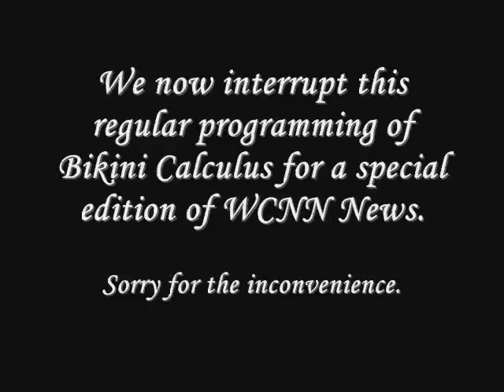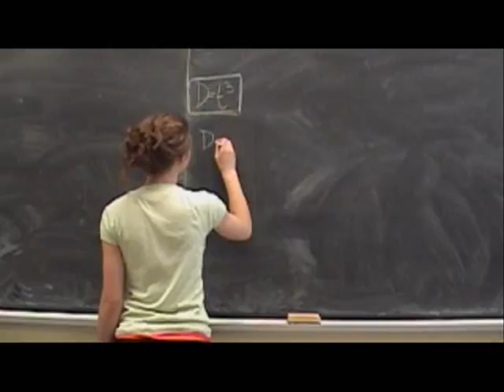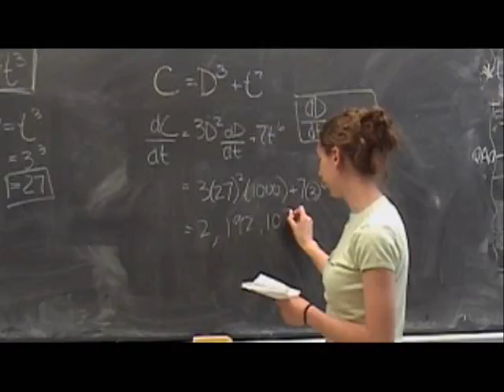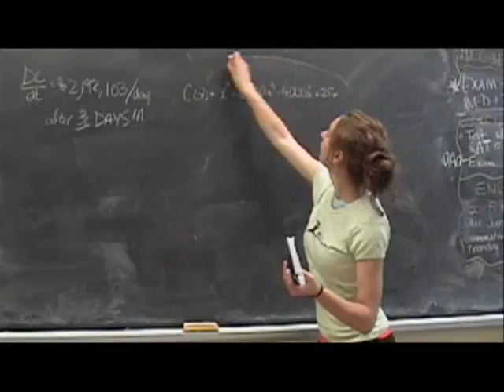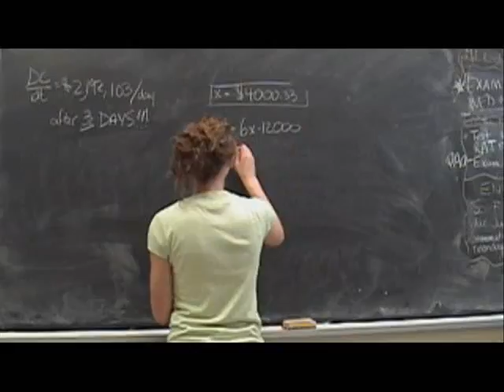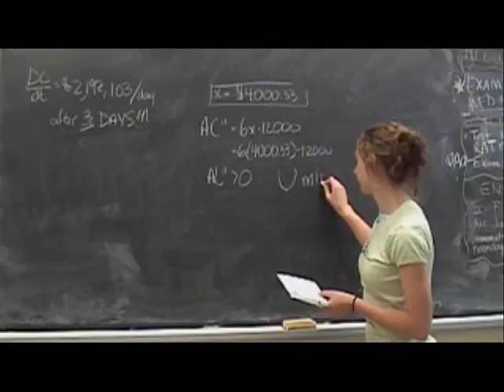Calculus RAT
summative project for MCB4U